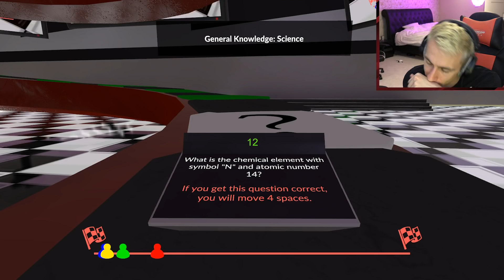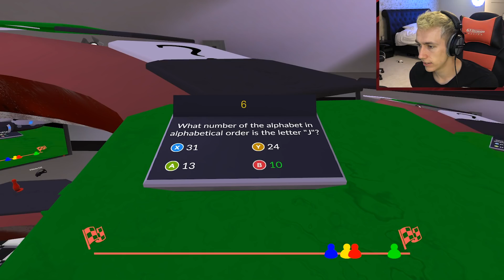BACK TO BEING DUMB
Become a Member Become a Member Leave a like for more Quiz Night!

Simon/Miniminter/mm7games